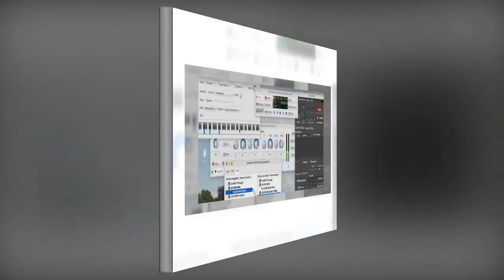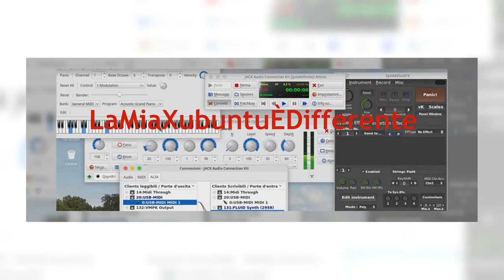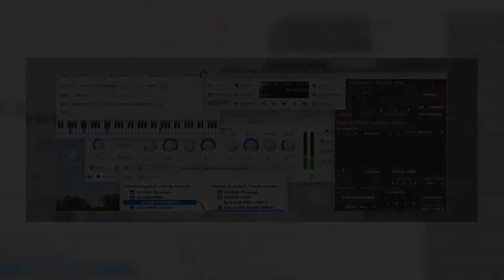25 - Sync webcam voice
OBS Studio e sync webcam voice